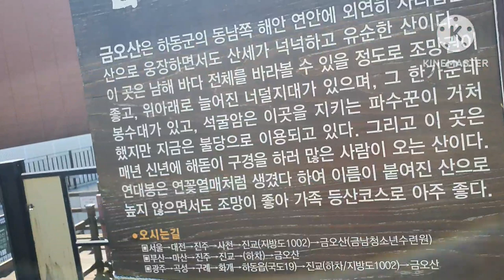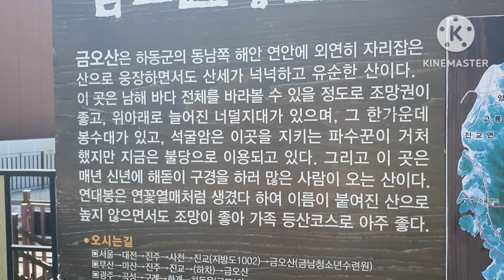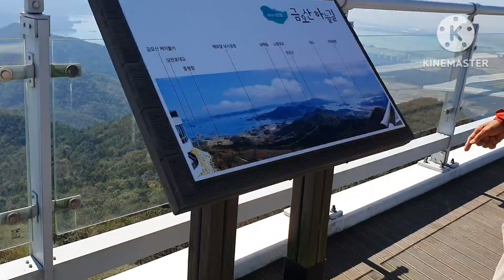금오산 가을소풍 왔어요!!.추수 마치고 홀가분하게 빵먹어 보았습니다.